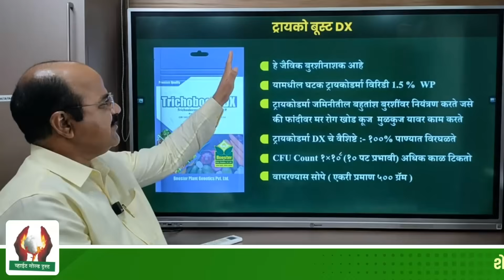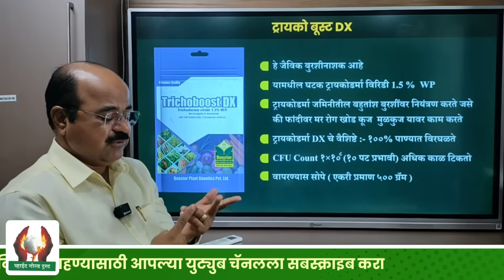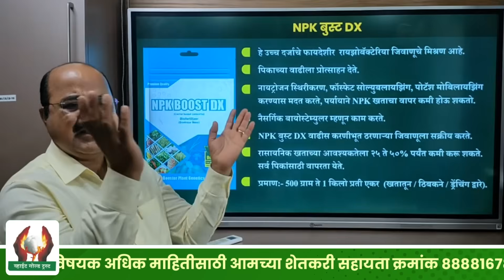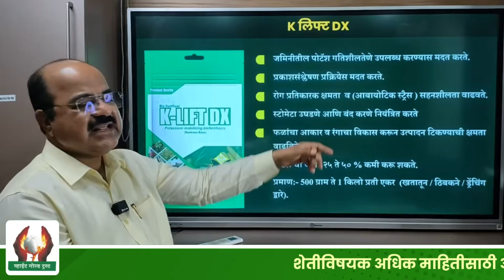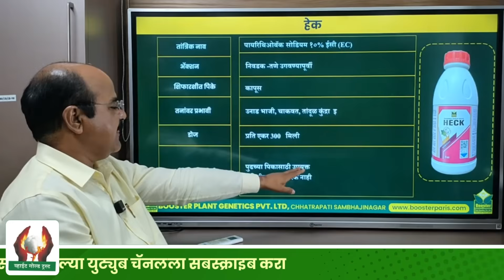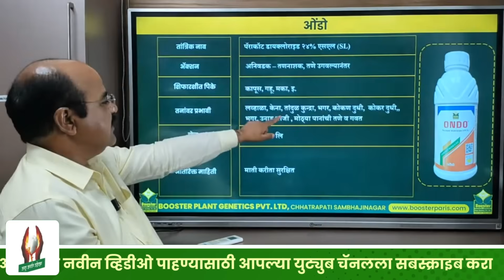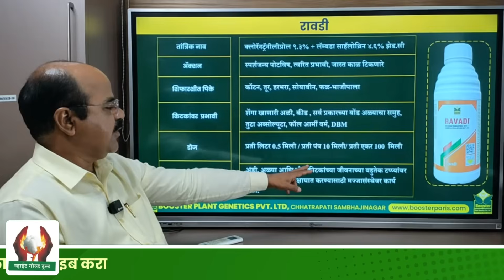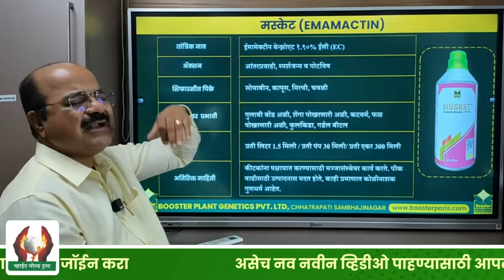बुस्टरचे शेतकरी हिताचे नवीन उत्पादने